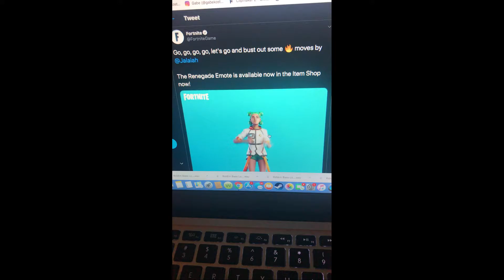a vertical video including my face